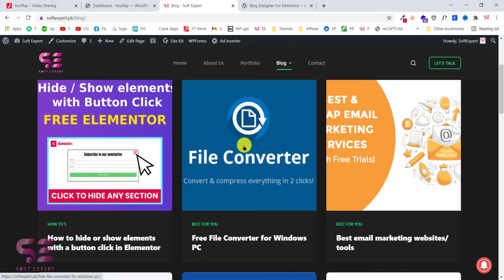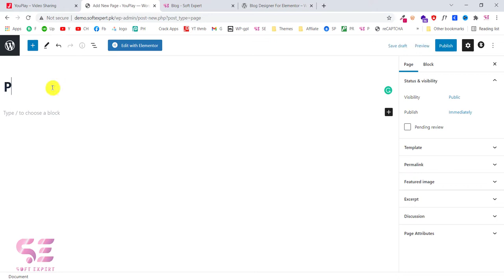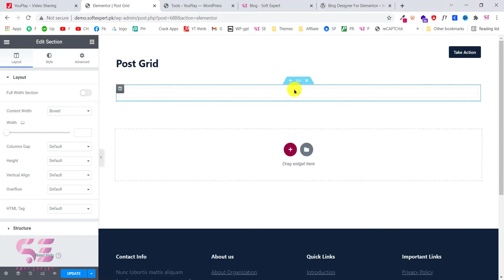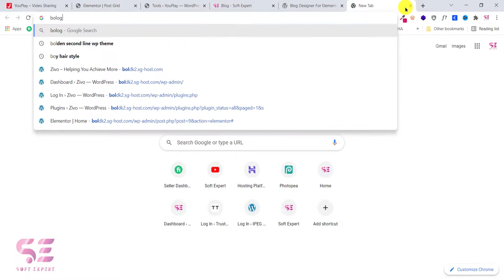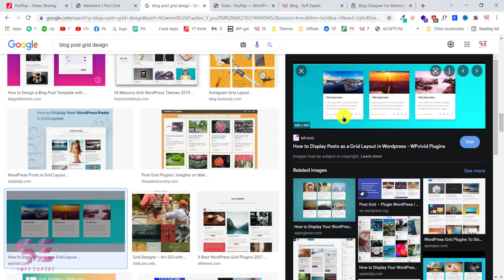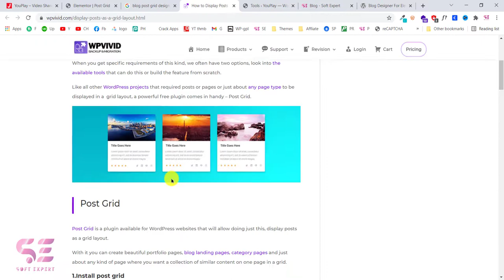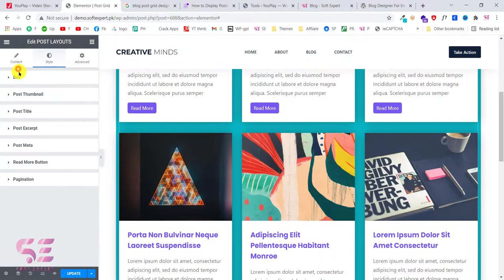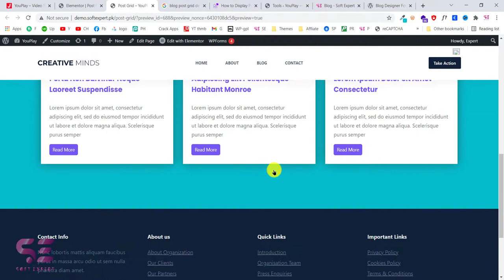Blog Post Grid in Elementor (Free Version) - WordPress Elementor Tutorial 2021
In this video, you will learn How to make and design Blog Post Grid in Elementor (Free Version), for free. You can customize the grid look, columns, post types, categories and so on.